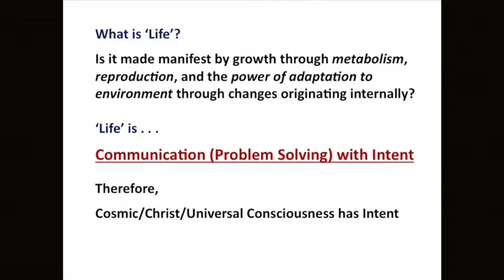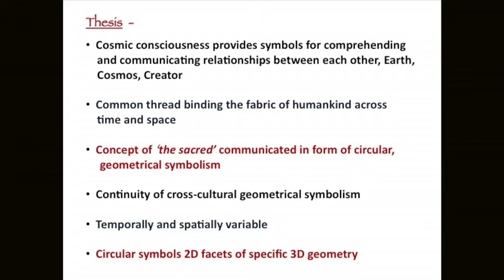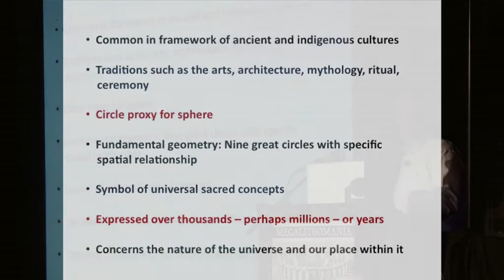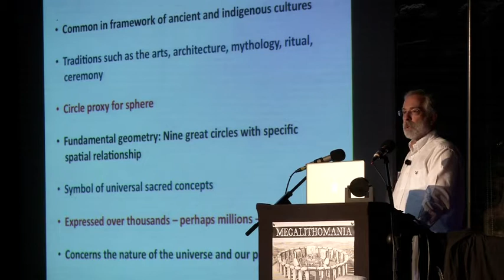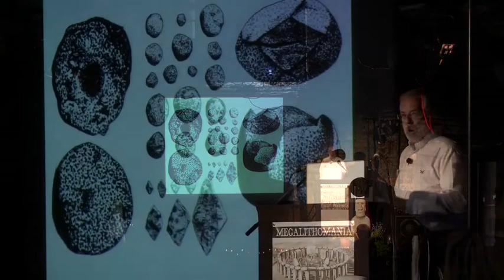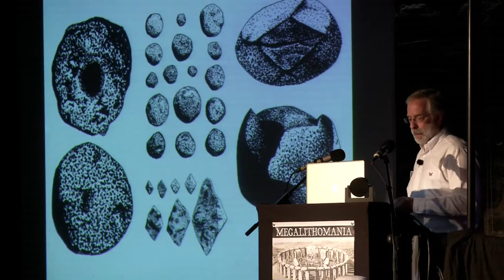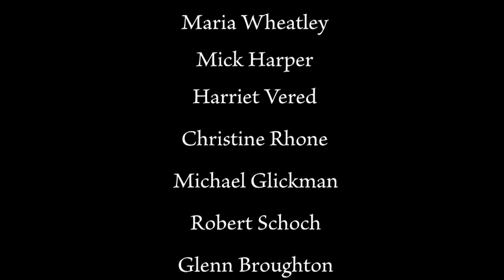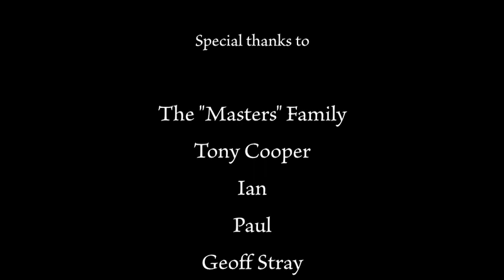Paul Burley - From Stone Circles to Higgs Boson - Megalithomania 2013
- In 2003 Paul Burley encountered a prehistoric native American medicine wheel at an elevation of over 10,500 ft in the mountains of Wyoming. A professional engineer and environmental geologist with over 25 years experience investigating the history of human impacts on the natural environment, Paul has researched sacred symbolism expressed by prehistoric and historic cultural traditions around the world. His research led to discovering that the medicine wheel in Wyoming was, and remains, an integral part of the largest stone circle on earth -- 550 miles in diameter. His further research led to the startling finding that all sacred circular structures --ranging from design of the original ark of the Great Flood described in the Sumerian Epic of Gilgamesh to mandalas of eastern philosophy, from the sacred hoop of native America to megalithic Stonehenge on Salisbury Plain - are, in fact, two dimensional facets of a unique spherical geometry derived from a specific pattern of nine great circles. This unique sacred geometrical configuration is common to virtually all cultures around the world and throughout time. Shamans have depicted the geometry in artworks over tens of thousands of years. Results of Paul's research suggest strongly that the same geometry may reflect the shape of the universe itself. And now discovery of this geometry inherent in the Higgs boson may confirm that the Sacred Sphere is the fundamental geometry of energy itself. This would represent the first intersection of science and the sacred -- a universal understanding of who we are, and why we are here.

Paul D. Burley is an civil and geotechnical engineering consultant and environmental geologist who has investigated physical landscapes and historical cultural developments since 1980. In tandem with his professional geotechnical and environmental services, his research interests include ancient and indigenous architecture, engineering, science and technology. Paul's latest book The Sacred Sphere (Beaver's Pond Press ©2012) explores the many facets of circular symbols and ancient architecture that have represented sacred relationships between humans, the world and the cosmos, and the unique geometric structure that unifies sacred symbols associated with cultures around the world. Paul and his wife reside in northern Minnesota.